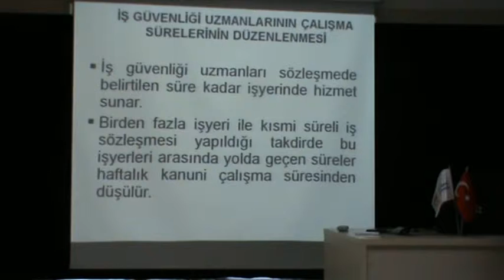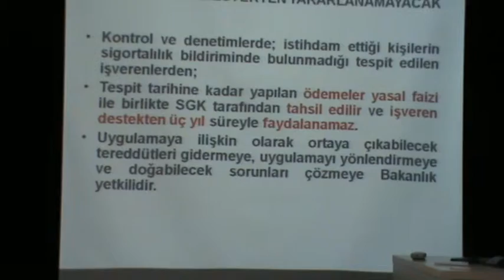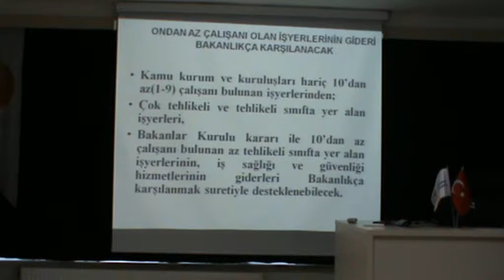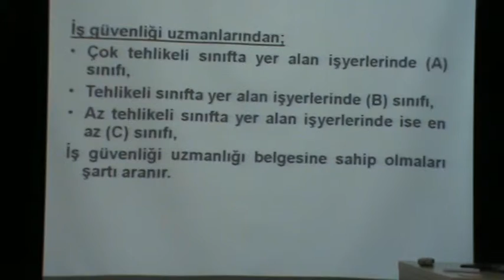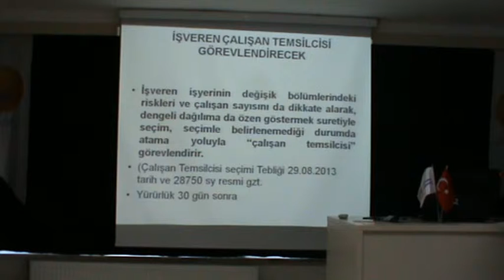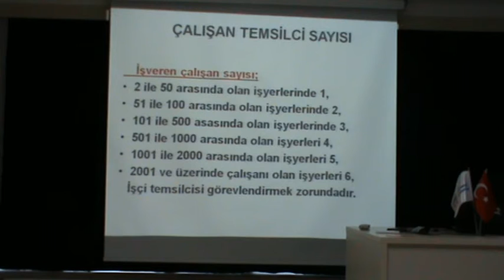M2U04731 - İktisadi Dayanışma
5- Panalist : Aziz Gökdeniz (SMMM) " 6331 Sayılı İş Sağlığı ve Güvenliği " Konusunda Sunumu